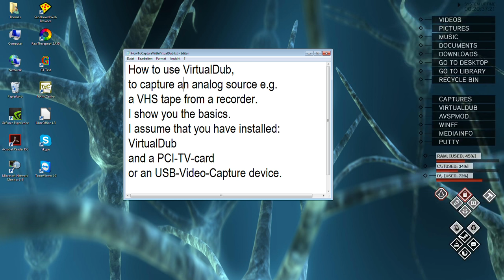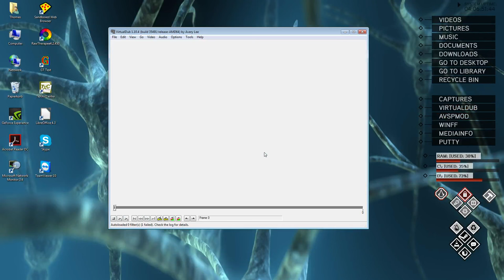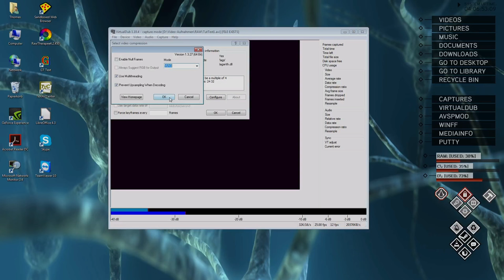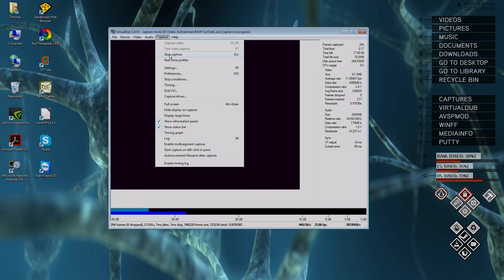How to use VirtualDub to capture an analog source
How to use VirtualDub to capture an analog source e.g. a VHS tape from a recorder.
I assume that you have already installed:
and a PCI-TV-card
or an USB-Video-Capture device.